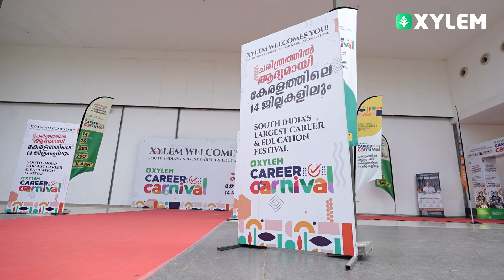പൂരനഗരിയിലേക്ക് | Xylem Class 3